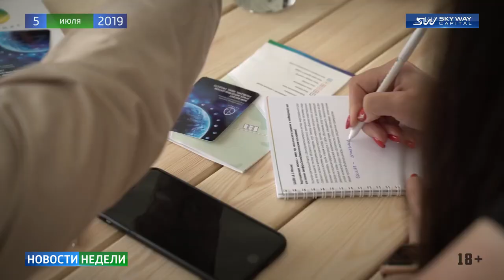Новости недели SKY WAY CAPITAL 170 выпуск